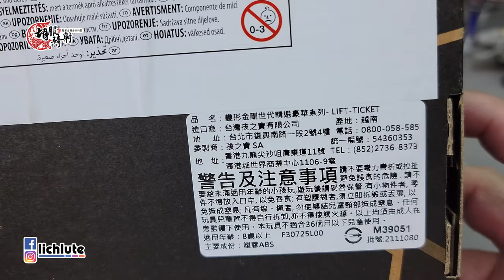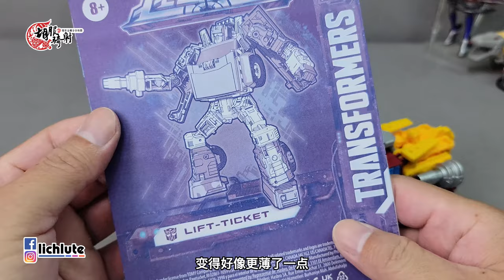胡服騎射的變形金剛分享時間 1469集 世代精選 遺產 票券 Transformers Legacy Lift Ticket